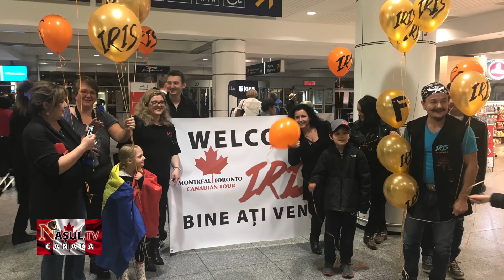NasulTv Canada - Iris in Canada - Emisiunea din 12 Mai 2018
Cristi Minculescu, Valter Popa şi Doru Borobeică revin in Canada dupa 15 ani cu noua lor piesa „Manifest“ pentru un mini turneu 100% LIVE la Montreal si Toronto organizat de AnixEvents (Ana Horvat), avand-ul alaturi si pe bateristul Mihai Dumitrescu. Saptamana petrecuta la Montreal a fost una cat se poate de deosebita, NasulTv Canada reusind sa surprinda pe pelicula frenezia fanilor care i-au urmarit peste tot pe baietii de la Iris, cat si doua spectacole de exceptie care au adunat spectatori de toate varstele, dovedind inca o data ca muzica de calitate nu are varsta. Cristi Minculescu cu vocea sa inconfundabilă, considerată de mulți drept cea mai bună voce a rockului românesc, concertele fulminante, compozițiile și maniera proprie de interpretare, dar și activitatea continuă de aproape 30 de ani l-au făcut una dintre principalele figuri ale lumii rock și un artist considerat legendar. In acelasi timp am descoperit o alta fata a artistului, un OM cu zambetul pe buze, gata sa spuna oricand un banc bun, in putine cuvinte este "perfect si simplu" :-). Valter si Boro sunt prietenii lui de-o viata, si asta se vede cu ochiul liber, sunt complici pe scena si in viata de zi cu zi, impreuna fac o echipa de foc, care isi merita pe deplin numele renumele si gloria.